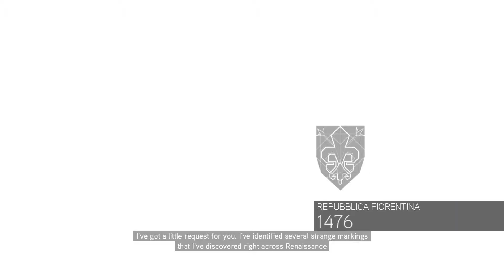Let's Play - Assassin's Creed 2 - Episode 3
We obtain some basic skills of the Assassin's today!

If you liked the video, please consider leaving a like, maybe a favorite and a comment saying what you liked. If you didn't like the video, please let us know why so we can improve our content!